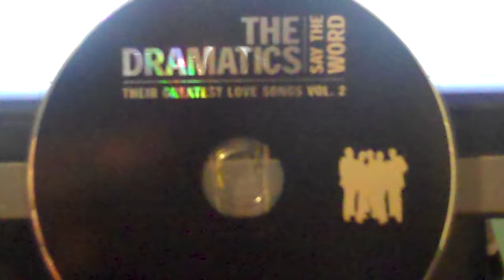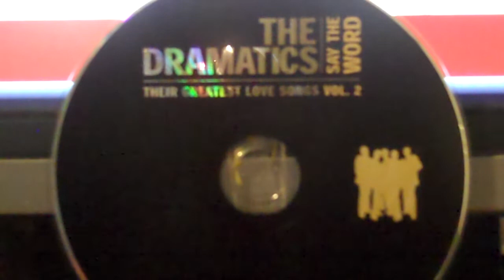The Dramatics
I'm the captain of my life...Master Of My Destiny..Without your guiding love..I'm lost just like a ship at SEA.